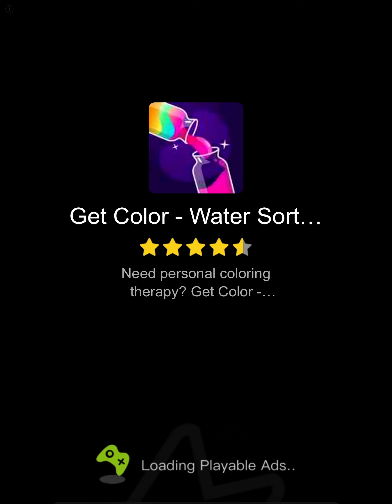Satisfying and relaxing ASMR Mobile Games - SortPuz Water Puzzles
SortPuz is a simple, fun and addictive color sorting game! The game can not only exercise logical thinking, but also relieve stress.

• Operation: Tap any tube to pour water into another tube.

• Rule: You need to pour water of different colors into tubes to convert each other until each tube is filled with only one color of water.

• Difficulty: The difficulty will increase as the level is upgraded.

• Tip: There must be enough space on the tube to pour water.